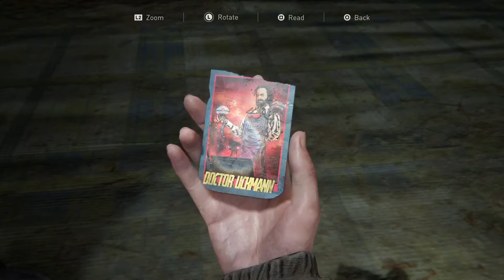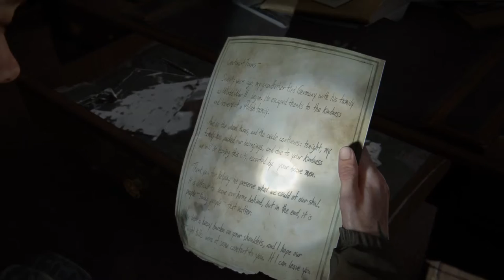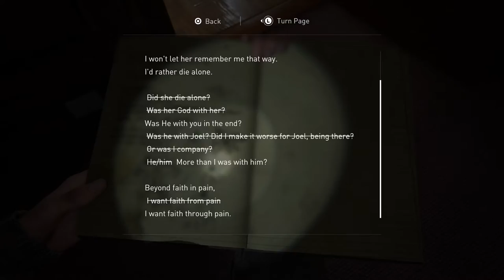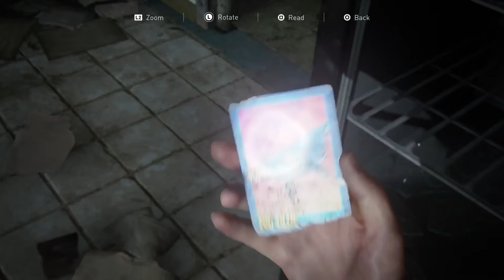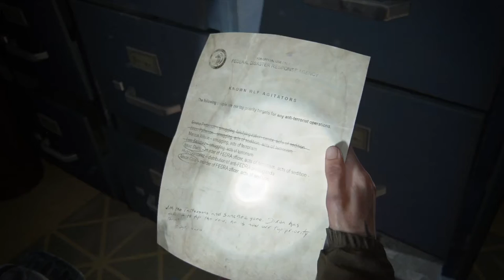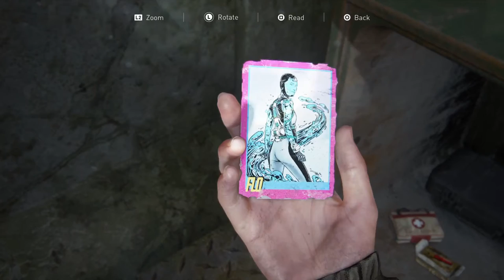Last of Us 2* Downtown Seattle